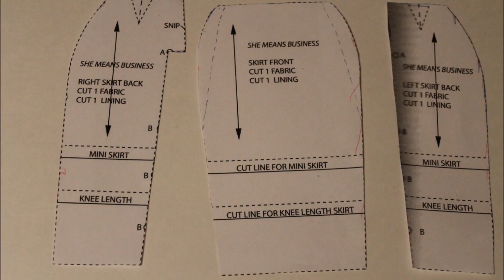Outfits # 69 : a skirt for curvy Barbie doll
I have decided to share with you a skirt made for curvy Barbie doll.
As always, it is a handmade dress without sewing machine.